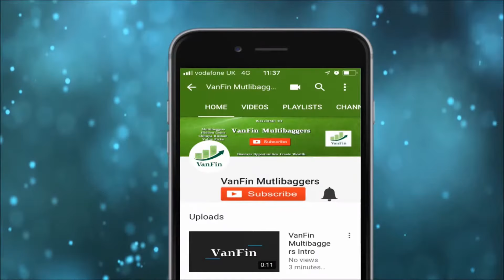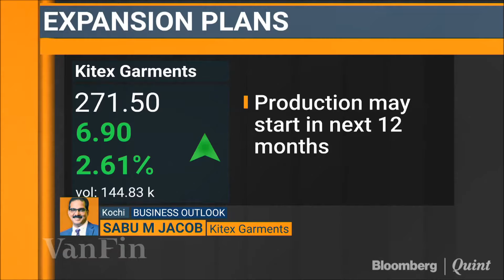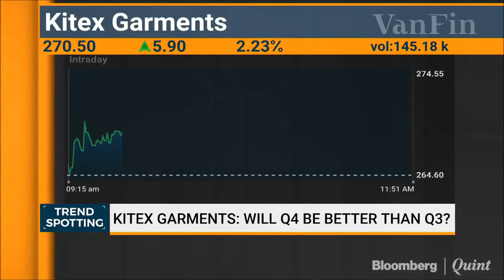Business Outlook for Kitex Garments English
Business Outlook For FY 18-19 Kitex Garments